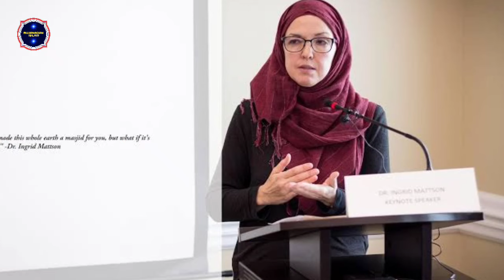Kisah Mualaf || Dr Inggrid Mattson Saat Membaca Al - Qur'an Menemukan Kesadaran Akan Tuhan Allah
Ingrid Mattson, anak keenam dari tujuh bersaudara, ia lahir pada tahun 1963 di Kingston, Ontario , tempat ia menghabiskan masa kecilnya dan bersekolah di sekolah Katolik.

Ia memuji para wanita Katolik yang mendidiknya dengan menyediakan "pendidikan yang fantastis" dan "tempat untuk mengeksplorasi dan mengembangkan spiritualitas muda.

Ia belajar Filsafat dan Seni Rupa di Universitas Waterloo di Kanada dari tahun 1982 sampai 1987. Sebagai bagian dari program studinya, ia menghabiskan musim panas tahun 1986 sebagai mahasiswa tamu di Paris, Perancis.

Selama waktu ini, ia berteman dengan mahasiswa Afrika Barat dari komunitas Muslim Sufi. Saat membaca Al- Qur'an , ia menemukan, "kesadaran akan Tuhan, untuk pertama kalinya sejak saya masih sangat muda.

Setelah kembali ke Waterloo, ia masuk Islam pada tahun 1987. Ia menyelesaikan studinya di Waterloo dan memperoleh gelar Sarjana Seni gabungan dalam bidang Filsafat dan Seni Rupa pada tahun 1987.

Ingrid Mattson memperoleh gelar doktor dalam Bahasa dan Peradaban Timur Dekat dari Universitas Chicago pada tahun 1999.

Ia kemudian menjabat sebagai Profesor Studi Islam dan Hubungan Kristen-Muslim dari tahun 1998 sampai dengan 2012 di Hartford Seminary di Connecticut.

Selama periode tersebut, ia mendirikan program pascasarjana terakreditasi pertama untuk pendeta Muslim di Amerika.

Selama beberapa tahun ia juga menjabat sebagai Direktur MacDonald Center for the Study of Islam and Christian-Muslim Relations di Hartford Seminary.

Saat menjabat sebagai wakil presiden dan presiden Islamic Society of North America, Mattson beberapa kali bekerja sama dengan pejabat pemerintah Amerika Serikat.

Ia memberikan konsultasi selama pemerintahan Presiden AS George W. Bush dan Barack Obama . Pekerjaan ini difokuskan pada kebijakan mengenai ekstremisme kekerasan , dinas militer Muslim Amerika , dan perlindungan hak-hak sipil bagi Muslim-Amerika.

 John O. Brennan, Direktur CIA, saat ia menjabat sebagai Wakil Penasihat Keamanan Nasional untuk Keamanan Dalam Negeri dan Kontraterorisme, dan Asisten Presiden Obama mengucapkan terima kasih kepada Mattson atas kepemimpinannya pada pertemuan umum di Universitas New York.